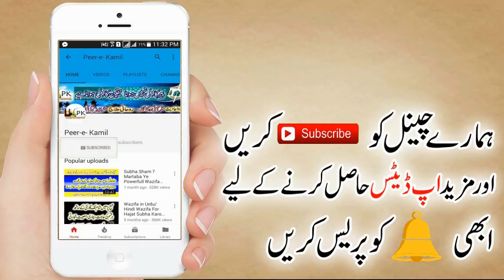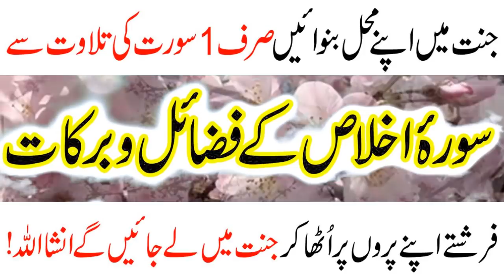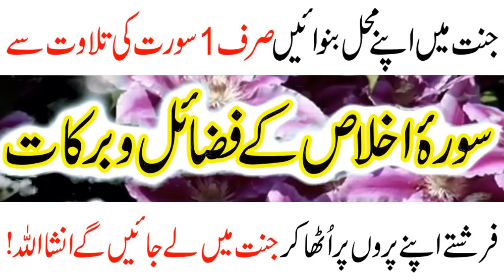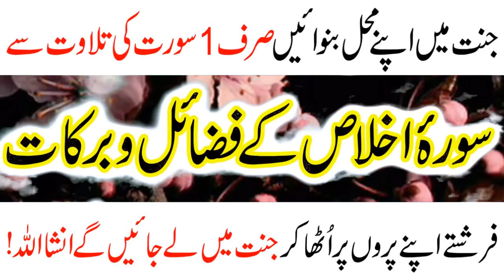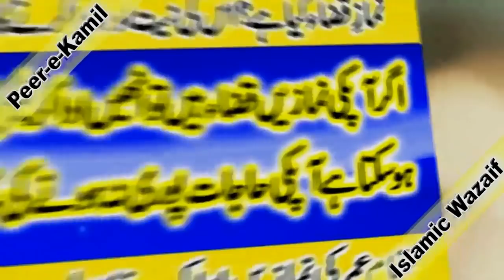Surah Ikhlas Ki Fazail Barkat In Urdu Hadees Fariston Ki Madad Wazaif Dua Powerful Amal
Surah Ikhlas Ki Fazail Or Barkat In Urdu Hadees Peer e Kamil Wazaif Only 1 Surah Dua Powerful Amal

Asalam Alikum!
Surah e Ikhlas ka Azmoda Wazifa in Urdu Barkat hi Barkat Jadu or Bandish se nijat bimariyan Khatam Shifa hi Shifa, Har Dua Qabool ho gi insha Allah Home Health Care Wazaif Wazifa for Hajat
This sūrah was among those to receive many different titles. It is a short declaration of tawhid, God's absolute oneness, consisting of 4 ayat. Al-Ikhlas means "the purity" or "the refining".
surah ikhlas benefits secrets of surah ikhlas wazifa for hajat wazifa for zaroori hajat jaldi dua qabool hone ka wazifa khwahish puri hone ki dua.

Hopefully some of you might benefit from it. I hope you find it necessary to share it.
Insha'Allah. Ameen.

Shukria!

►Pasand ki Shadi kay liye Qurani Amal